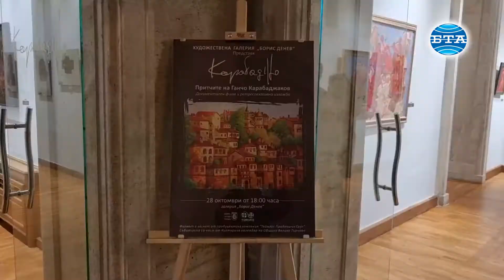BTA: художник Карабаджаков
Изложба и филм в памет на Ганчо Карабаджаков

Изложба и филм”Притчите на Карабаджо”, посветени на  художника Ганчо Карабаджаков бяха  представени в Художествената галерия „Борис Денев“ във Велико Търново.    Седемдесет платна, посветени на 70-ия юбилей на твореца,  подбрани от екип на галерията и от изкуствоведа доц. д-р Ружа Маринска са експонирани в залите на галерията. Седемдесет негови творби от студентските му години досега, до последното му участие в квадриеналето на живопистта в Стара Загора са представени в експозицията, каза Мартин Митев, директор на ХГ”Борис Денев”.  Ганчо Карабаджаков беше дългогодишен директор на емблематичната за Велико Търново галерия. Неговият наследник Мартин Митев смята, че посоката трябва да остане същата и започнатите от него проекти трябва да бъдат реализирани и доведени до успешен край. Ретроспективната изложба с картините на Ганчо Карабаджаков, предоставени от държавни и частни колекции ще остане в изложбеното пространство  до Коледа, а филмът ще бъде показан в градовете, свързани с житейския и творчески път на Ганчо Карабаджаков - Ямбол, Пловдив, София.
 Ганчо Карабаджаков /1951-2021/ e роден в Ямбол. Завършва първия випуск на Художествената гимназия в Казанлък. Дипломира се в Националната художествена академия при проф. Христо Нейков, специалност „Илюстрация и художествено оформление на книгата“. Студентските години бележат и творческия му псевдоним Карабаджо, игра на думи по време на лекция по история на изкуството, с който става разпознаваем.  Той е бил  зам.-министър на културата и зам.-кмет на Велико Търново. Приятели, почитатели и близки почетоха маестрото и неговата роля в изкуството и в обществения живот.

Репортер и оператор: Марина Петрова
Монтаж: Кристиян Пандев